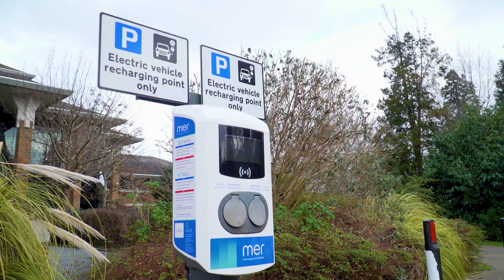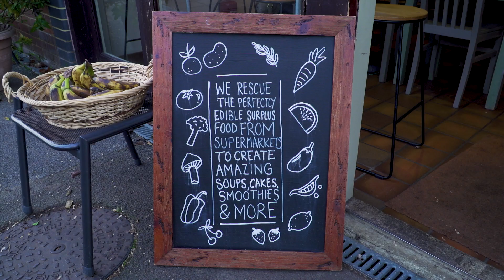Elmbridge Borough Council Year 2 Vision.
Thank you to our community partners